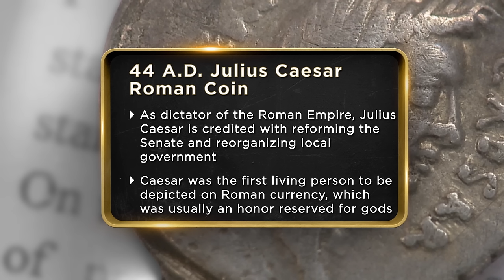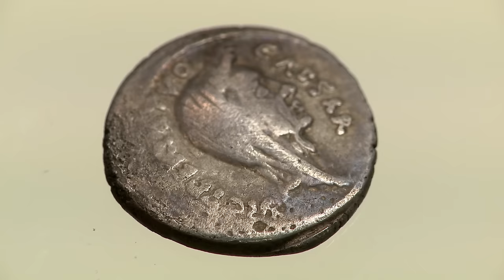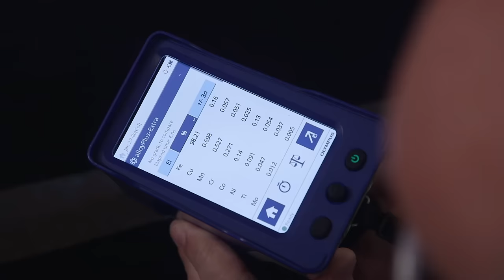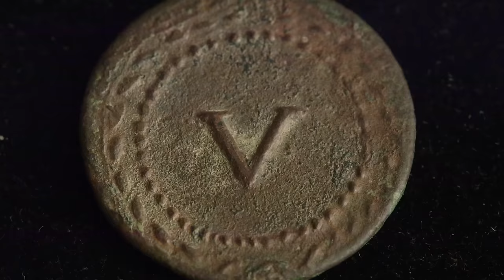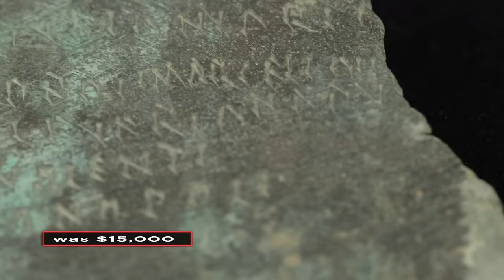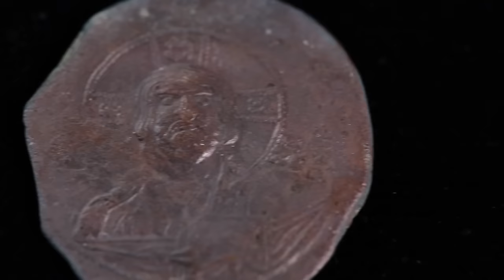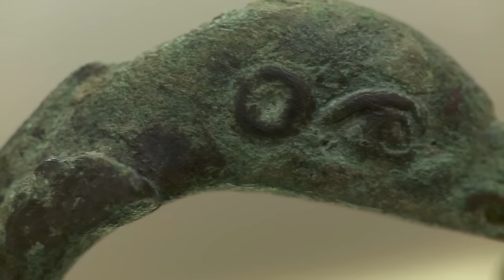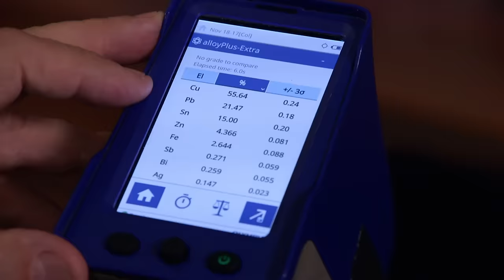Pawn Stars: TOP 7 ANCIENT ROMAN ITEMS OF ALL TIME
Check out these highly valuable items from the Ancient Roman civilization.

00:00: Julius Caesar Coin
05:21 Roman Gladius
10:28 Roman Brothel Token
15:06 Military Diploma
19:46 Roman Coins
24:11 Ancient Roman Oil Lamp
28:24 Bronze Statues